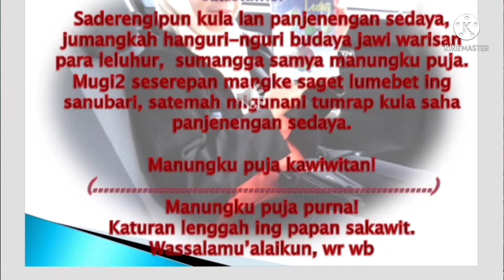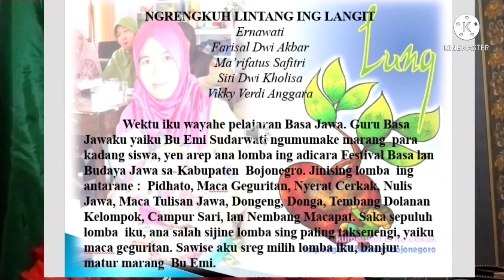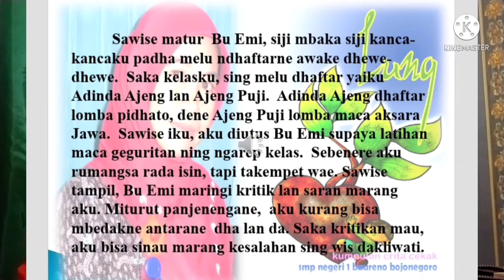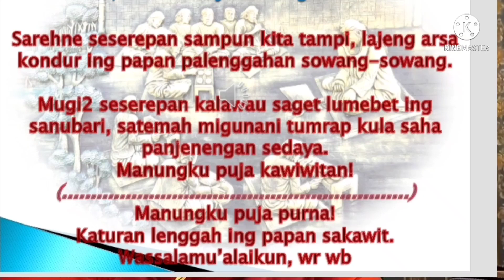Sinau Maca Cerkak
SAYEMBARA VIDEO PEMBELAJARAN INOVATIF
LITERASI NUMERASI
GTK DIKDAS KEMDIKBUD 2021

SINOPSIS

Nama            :  Emi Sudarwati, S.Pd
Sekolah         :  SMPN 1 Baureno
Kategori        :  Video Pembelajaran SMP Literasi
Judul Video  :  Membaca Cerkak (Maca Cerkak/Maos Cerkak)
Materi           :  Kelas 9 ( Sembilan)/Semester 1 tahun  2021
Durasi Video : 05.59 menit
Platform        :  WAG (WA Group) dan Youtube

Pembukaan  : Video dimulai dengan  perkenalan dan sapaan  guru pada peserta didik yang sedang Belajar Dari Rumah  (BDR). Guru mengingatkan  peserta didik untuk mematuhi protokol kesehatan terkait pademi Covid-19 yang masih berlangsung. Guru mengajak siswa berdoa.
Isi : Guru menjelaskan tentang pengertiag geguritan dan bagaimana cara membaca yang baik.  Guru meminta siswa membika link youtube yang sebelumnya telah dpersiapkan guru  Yaitu contoh cara membaca geguritan yang baik dan benar.  Guru meminta siswa mencari dan membaca buku geguritan.  Lalu guru meminta siswa membaca geguritan tersebut dan divideo.  Guru meminta siswa membuka link youtube untuk mengetahui cara mengedit video.  Guru meminta siswa mengirimkan video membaca geguritan, da sudah diedit.  Guru mengunggah video siswa ke link youtube.  Siswa lain memberikan like dan membantu share.
Penutup : Guru memberitahukan kepada peserta didik bahwa pembelajaran sudah selesai. Guru juga memberikan tugas lanjutan di WAG. Guru menutup pembelajaran dengan doa, lalu mengucapakan terimakasih atas perhatian peserta didik dan mengucapakan  salam penutup.